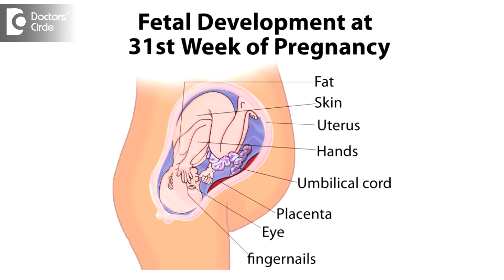Is 30 weeks of fetal femur growth in 31 week pregnancy scan normal? - Dr. Teena S Thomas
When a scan at 31 weeks says that the femur length is 30 weeks, we have to look parameters like first dating scan. If the dating scan also shows 5 days or 1 week lag, then that means there is no lag at all. Then there are other parameters like fetal weight, the other parameters of fetal growth, water around the baby. Everything has to be analysed. Usually at third trimester, these scans can be plus or minus difference. So plus or minus one week is nothing to worry when the other parameters are normal. If there are other changes and other parameters, then we have to rescan sometimes 2 -3 weeks to see the change in the growth. If there is progressive delay, then it has to be followed up.